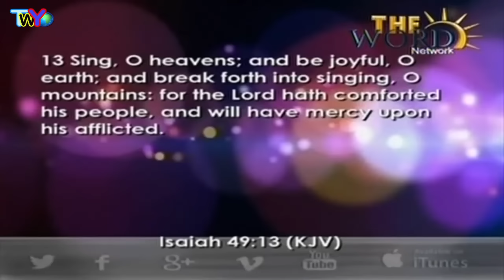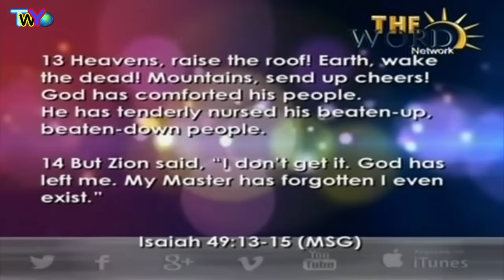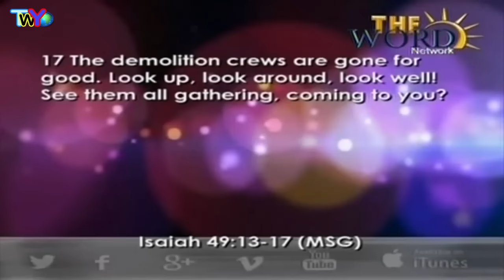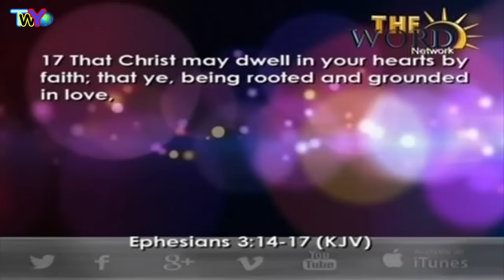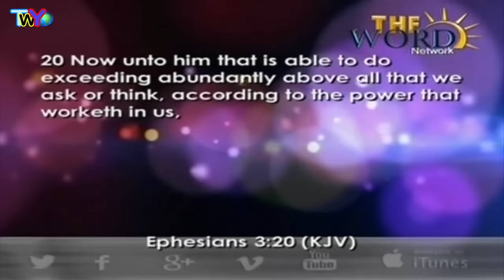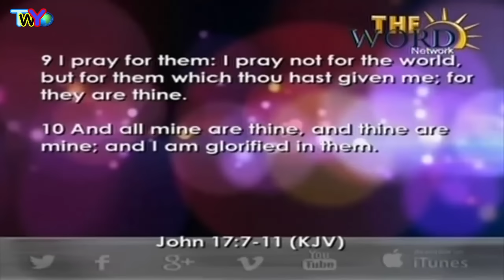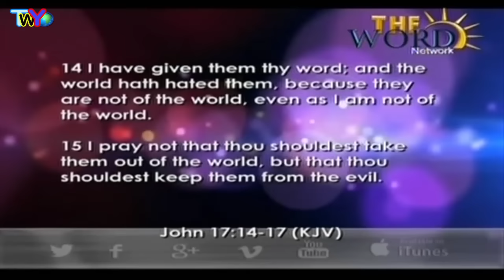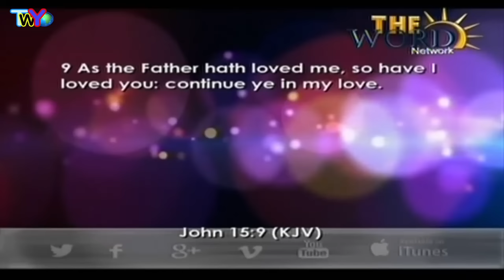Cynthia Brazelton, Believe The Love God Has For You 1 TWY